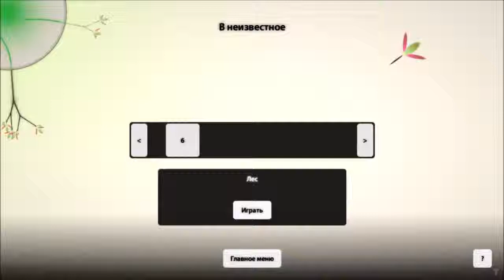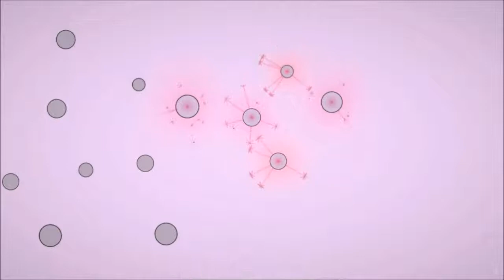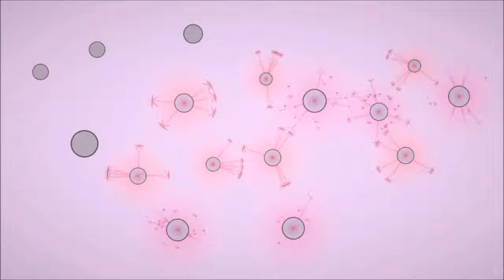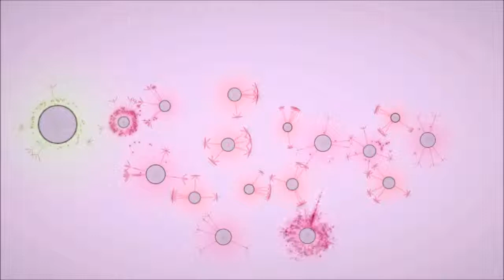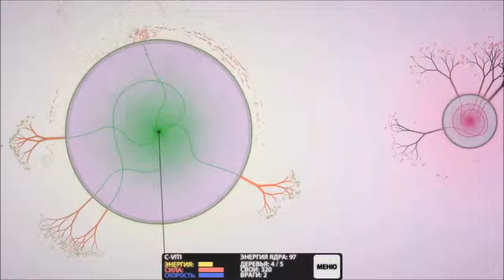Eufloria 06 Into the Wild - Forest / В неизвестное - Лес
Eufloria Main game 06 Into the Wild - Forest
Eufloria Сюжетная компания 06 В неизвестное - Лес